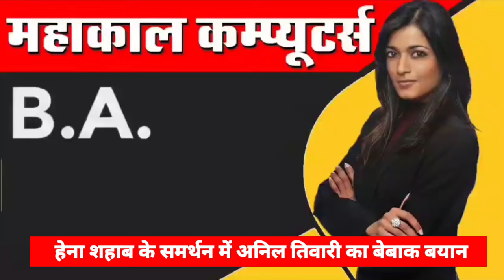Hena Shahab की जीत के लिए जब उनके सामने ही ब्रहामणों ने खा ली कसम | News India Tak